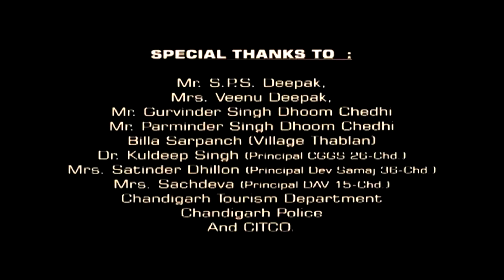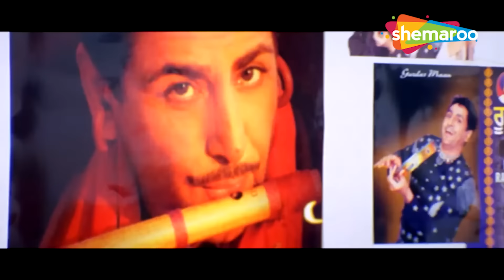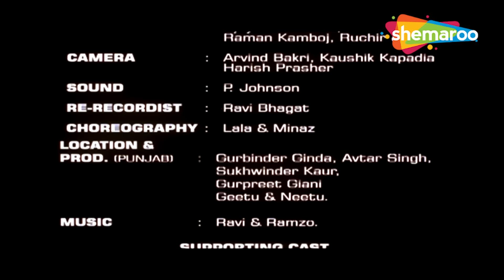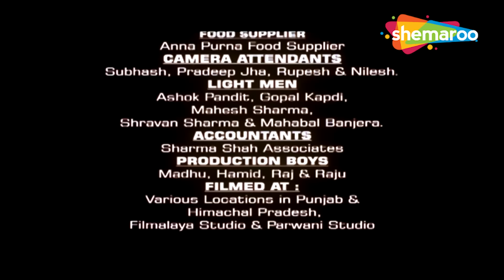Latest Punjabi Movies 2023 | Gurpreet Ghuggi | Punjabi Movies Full HD | New Punjabi Movie 2023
Latest Punjabi Movies 2023 | Punjabi Movies Full HD | New Punjabi Movie 2023 | New Movies 2023

Movie - Yaaran Naal Baharan
Directed by Manmohan Singh
Written by Manmohan Singh
Produced by Samit Brar
Dalwinder Lidher,Preetpal Shergil
Starring - Jimmy Sheirgill,Juhi Babbar.Raj Babbar,Anupam Kher,Sharhaan Singh

Navdeep and Harman fall in love with each other but their parents are against their union. They struggle to make them understand their plight and accept their relationship.